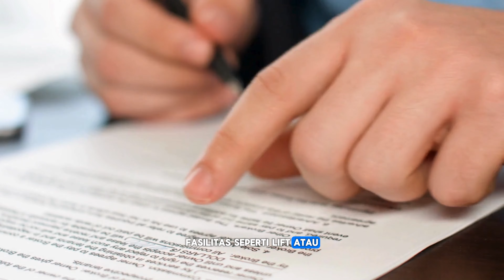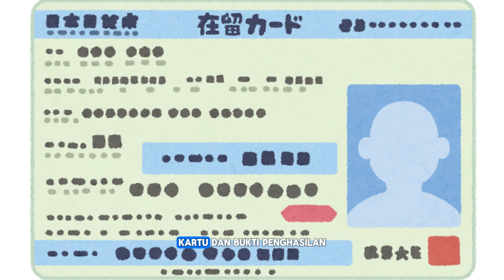Cara menyewa apartemen di Jepang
Video kali ini aku sharing gimana cara menyewa apartemen di Jepang.
Selamat datang di channel kami! Apakah kamu sedang merencanakan untuk tinggal atau bepergian ke Jepang dan mencari apartemen untuk disewa? Video ini akan memberikan panduan lengkap tentang cara menyewa apartemen di Jepang dengan mudah dan efisien.

Di video ini, kamu akan belajar:

Prosedur Langkah demi Langkah: Mulai dari pencarian apartemen hingga penandatanganan kontrak, kami akan membahas setiap langkah proses penyewaan.
Daftar Harga dan Lokasi: Informasi terbaru tentang harga sewa apartemen di berbagai kota besar seperti Tokyo, Osaka, dan Kyoto.
Tips Hemat Biaya: Cara-cara untuk menghemat biaya sewa dan biaya hidup di Jepang.
Dokumen yang Diperlukan: Persyaratan dokumen yang harus kamu siapkan untuk proses penyewaan apartemen.
Pilihan Tempat Tinggal: Rekomendasi lingkungan apartemen yang nyaman dan strategis di Jepang.
Jangan lewatkan kesempatan untuk mengetahui semua hal penting sebelum menyewa apartemen di Jepang. Tonton video ini sekarang dan siapkan dirimu untuk menikmati pengalaman tinggal di negeri Sakura dengan nyaman dan tanpa masalah!

Gadget  dan aplikasi yang dipakai untuk produksi Video:
1. Camera: Iphone XS & Iphone XS Max
2. audio : Mic: behringer xm8500
                 audio interface: Zoom H6 Handy Recorder
                                             Yamaha AG03 MK2
                 lavalier mic boya by-m1
3. Aplikasi edit Video: Lumafusion, Capcut
4. Aplikasi edit Thumbnail: Canva